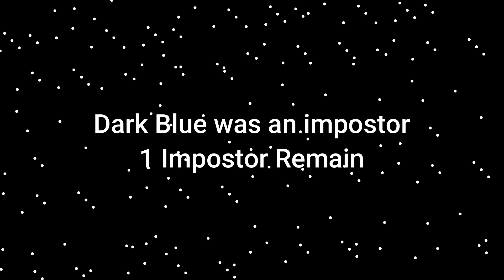Show Yourself 3 Language Vocals Mashup - ENG/SPA/RUS CG5 x GamerIliumXs x Oxigen1um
Available NOW in SoundCloud